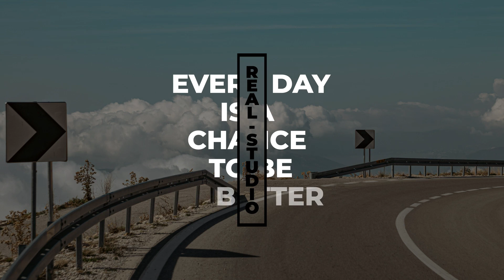Black and White Titles | After Effects Template